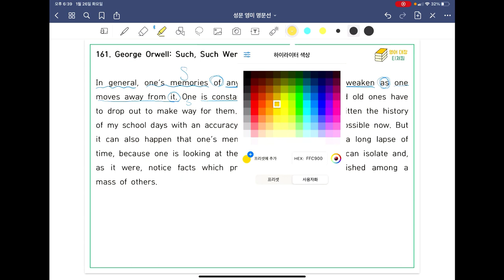[ SUNGMOON PUBLISHING ] - 「VIDEO LESSONS」: 영미 명문선 161, 162